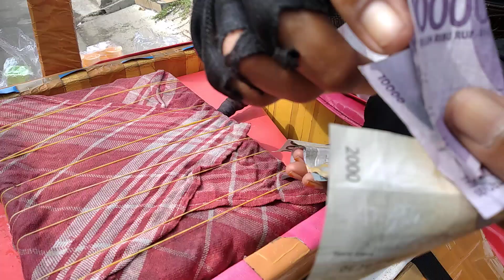Eskrim es krim Beli Eskrim